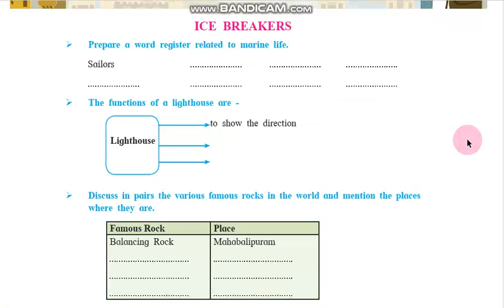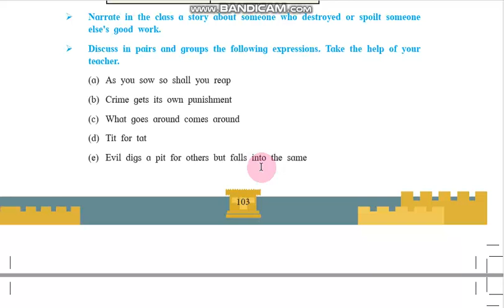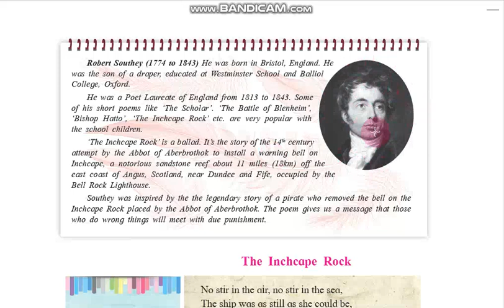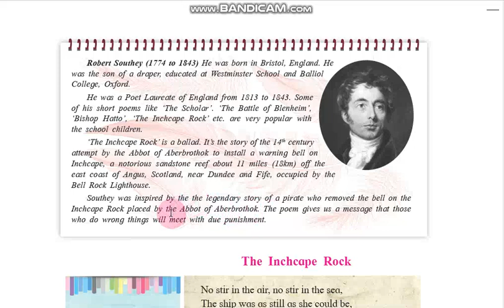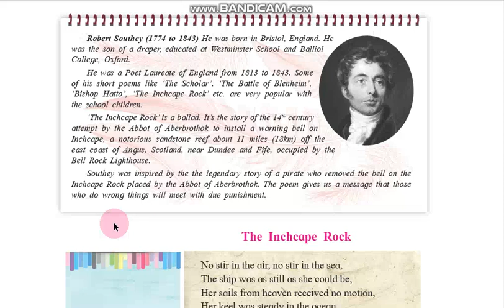Poem :The Inchcape Rock Part 2